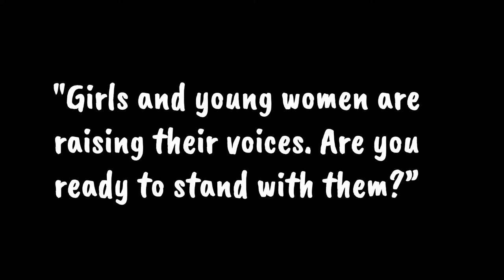ANIMATED VIDEO: Girls and young women are raising their voices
This animated video was written and created by a group of girls and young women from across the world, supported by the She Leads programme (Plan International, Defence for Children International, Terre des hommes, FEMNET). In this short animated video, they share their key messages on why it is important that girls' and young women's voices be heard in decision-making.